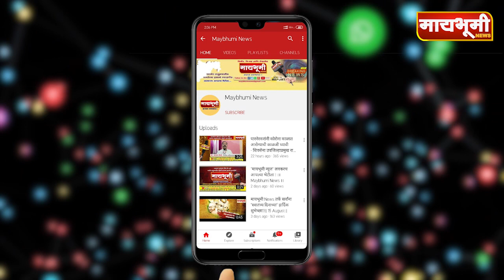आरोपींचा शोध न लागल्यास सार्वजनिक ठिकाणी दशक्रिया करणार..? जवळे ग्रामस्थांचा इशारा..